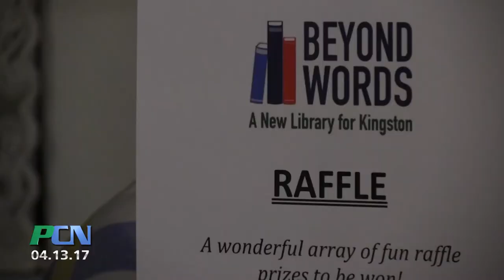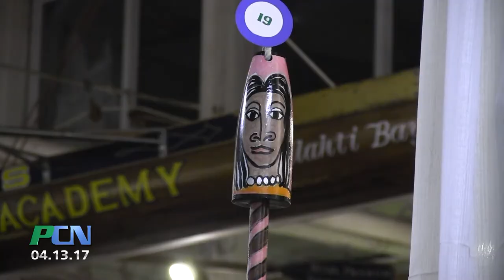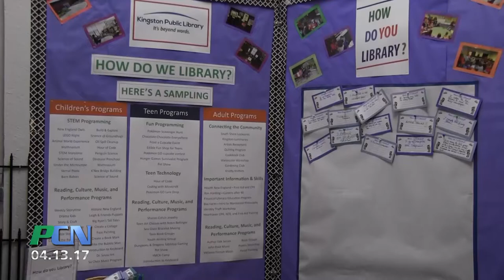PCN Kingston Library Art Gala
PCN PACTV Community News Kingston Library Art Gala

The Kingston Library kicked off its capital campaign fundraising for a new library with a gala event over the weekend. There was dinner, dancing, live music as well as a silent and live auction. We dropped in on this swanky soiree!